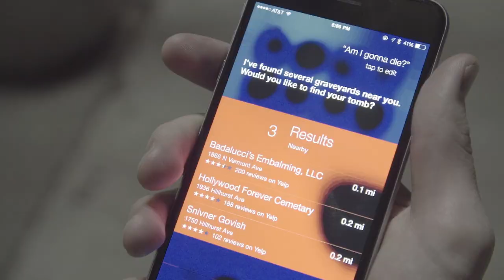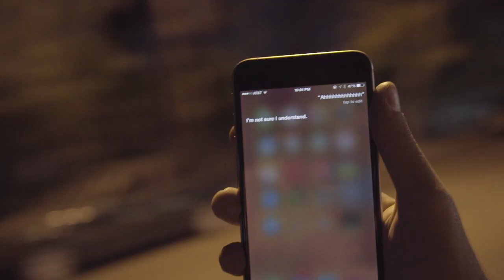iPhone Commercial: 4/20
The iPhone makes anything possible. Like getting stupid high.
A very 4/20-friendly commercial parody by Hotel For Dads.

Written/Directed by Alex Henes
Guest Starring: Josh Rimmey
Director of Photography: Jesse Dacri
Editor: Eric Wysocki
Original Score: Drew Schweppe
Additional Audio Mixing: The Warhorse (Topher Hendricks)

Hotel For Dads is: Eric Wysocki, Alex Henes, Zach Williams, and Wyatt Cain